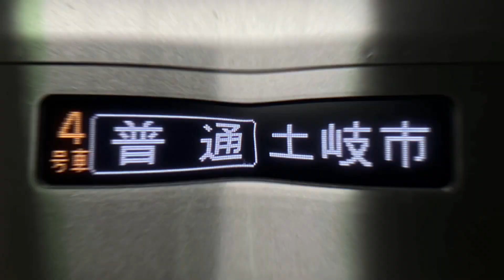【209系好き版】土岐市領域神社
一応テスト期間ですよね？？？←
自分が下手すぎて泣いた
_________タグ設定________